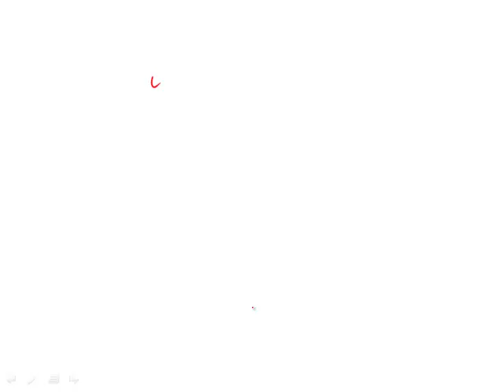Official Guide for Revised GRE: Section 3 - Question 18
Want more help with the GRE?
-- and get access to hundreds of questions and video lessons to help you in your test prep!

Detailed video explanations come with EVERY question to make sure you fully understand the material. Built-in timers, customizable practice exams, full-length mock tests, and accessibility make Magoosh both easy to use and easy on the wallet while you study for the GRE.

Try us out for free!

This is a video explanation to a question in the Official Guide to the Revised GRE, available